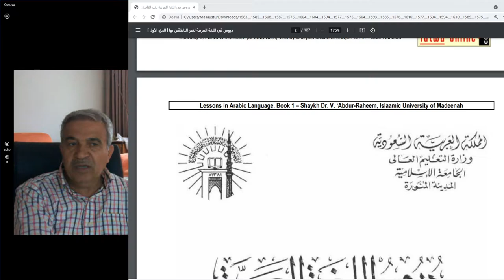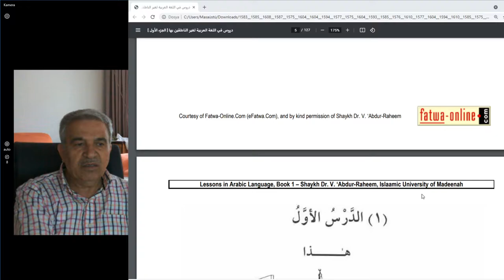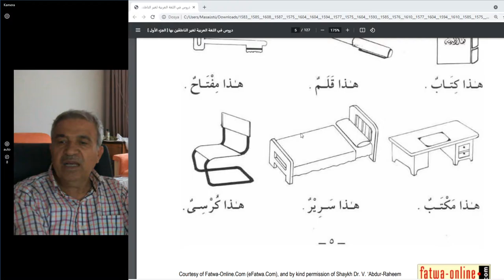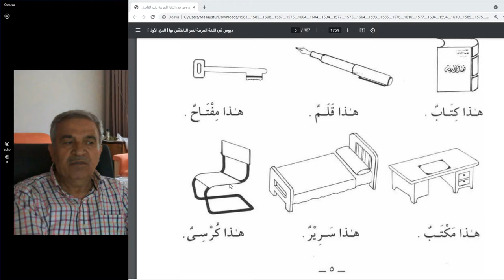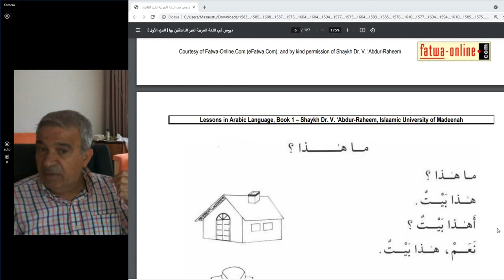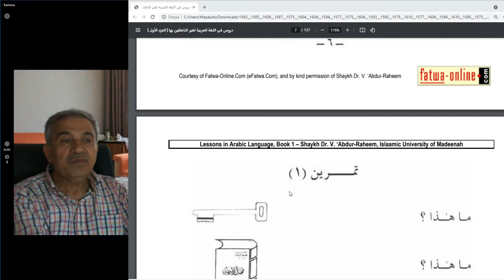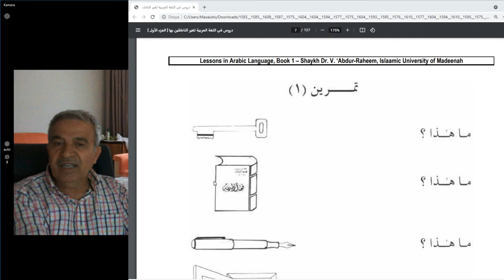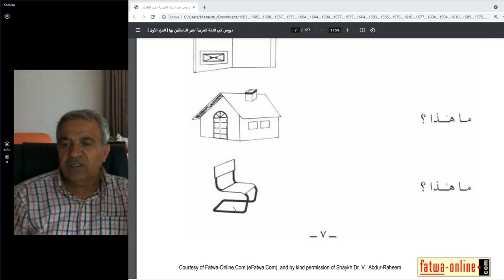Arapça Dersler. 1.kitap Birinci Kur.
Arapça  dersler .
5/6/8. sayfalar.
Bu nedir?
-Bu ...mı?